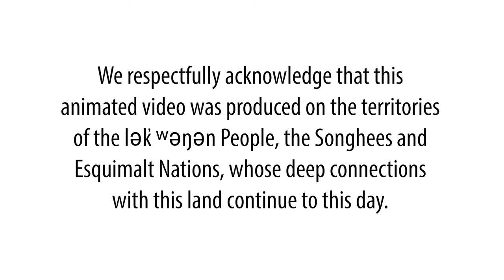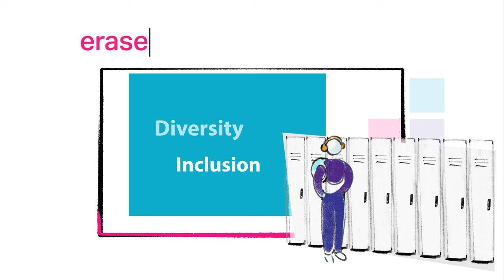Learn about erase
Learn about the different tools, information, and resources available on erase to help support students, adults, and school staff.